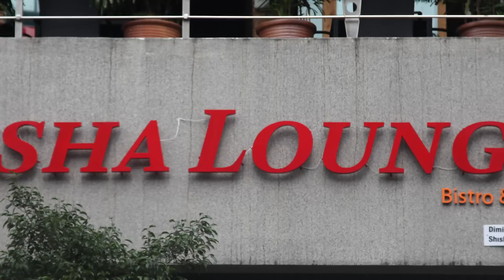Black Light Party 2013 by SHISHA LOUNGE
Camera,Editing by Payam Bakht